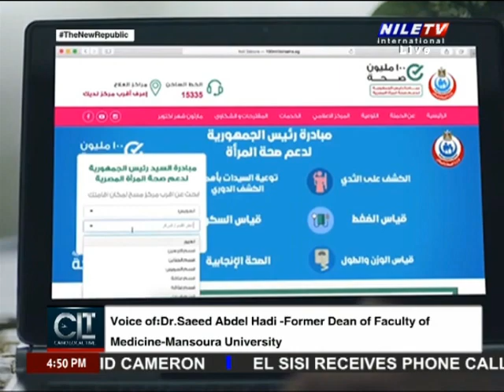Cairo Local Time 21 12 2023 Dr Saeed Abdel Hadi call